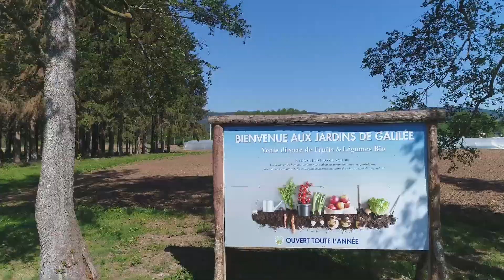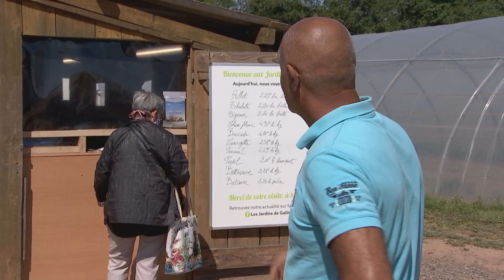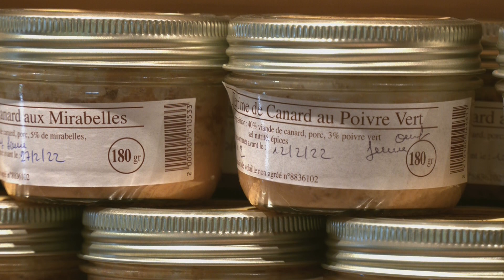Ça va chez vous ? Provenchères-et-Colroy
Cette semaine dans votre émission Ça va chez vous, nous prenons la route de Provenchères-et-Colroy. Rencontre avec le Maire Steeves Brenet, Jean-Marc Lecomte des Jardins de Galilée et Denis Schaal de la Ferme du canard Argenté.